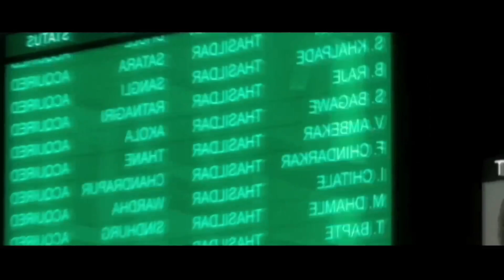Gabbar Is Back Again | Happy Independence Day | X RHYMER | Official M / V | Akshay Kumar Movie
GABBAR IS BACK AGAIN , IT IS ONE OF THE TRACK FROM MOVIE GABBAR OF AKSHAY KUMAR
MY TRACK IS INSPIRED FROM THAT MOVIE
THIS ONE WAS ONE OF MY FAV TRACK SO EVER I WANTS TO MAKE REMAKE
MY ONE IS ABOUT RECENT TOPIS
( CORRUPTION, POLITICS , STRUGGLING, SUCIDE , HARMFUL THINGS FOR OUR SOCIETY)
THIS TRACK IS MADED FOR ENTERTAINMENT & MOTIVATIONAL PURPOSE
AS ARTIST I ALWAYS TRY TO MOTIVATE PEOPLES THROUGH THE WAY OF ENTERTAINMENT

Bure Kaam ka bura nateeja ...sudhar ja .. warna Gabbar Aa jayega
Check the Full Video of Title track " warna Gabbar Aa jayega ' From  Gabbar is back

ORIGINAL CREDITS :
MOVIE - GABBAR
SINGER - MANJEET RAL
RAP - RAFTAAR
MIXED & MASTERED - VINOD VERMA
MUSIC ARRANGEMENT - DJ TEJAS & MANJ MUSIC

REMAKE CREDIT :
ARTIST - X RHYMER
MIXING & MASTERING - SAGAR GOSWAMI
MUSIC ARRANGEMENTS - SAGAR GOSWAMI
WRITTEN BY X RHYMER
VIDEO - ORGINAL VIDEO FROM REAL SONG

happy independence day rap song
happy independence day dance

Happy Independence day , Independent day , 15 August Status , Independence day status
gabbar dj , gabbar singh movie , politics , Indian politics,   dj chetas deva deva
akshay kumar song , gabbar movie song , raftar rap song ,
 , manj music ,  , viral rock song , viral song , today viral reels song , latest hit song
akshay kumar movie scenes , akshay kumar